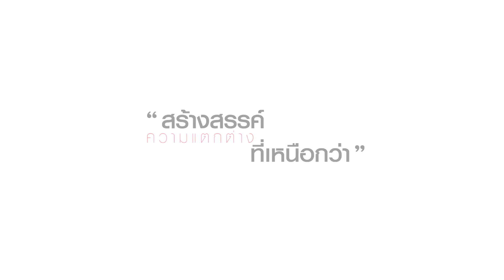กุหลาบช่อในกระถางเซรามิคคละสี รุ่น ROSE BOUQUET _200304 (U-RO DECOR)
กุหลาบช่อในกระถางเซรามิคคละสี รุ่น ROSE BOUQUET จัดในกระถางเซรามิคสไตล์คลาสสิค เหมาะสำหรับตกแต่งบ้าน สำนักงาน ร้านอาหาร ร้านค้าเพื่อสร้างบรรยากาศให้ความร่มรื่นสวยงามน่าอยู่ หรือจะใช้มอบเป็นของขวัญในโอกาสต่างๆ ก็ดูดี